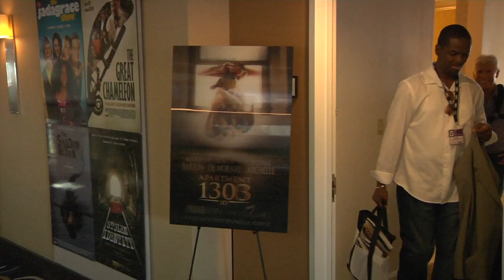BREAKING ALL THE RULES